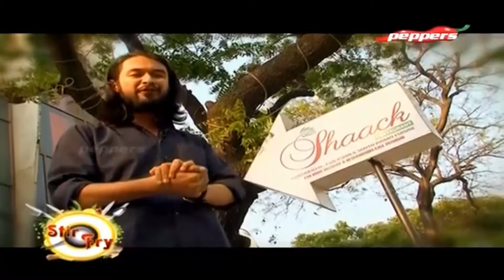Stir Fry - Shaacck, Unit of Casa Picola, Anna Nagar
Stir Fry is a show on Peppers TV that features restaurants and cuisine in and around Chennai. The restaurant featured in this episode is Shaacck, located in Chintamani-Anna Nagar. Check out their specialty dishes - Thai Crispy Chicken, Chilli Basil Vegetable Rice and Shaacck Chicken Delight.